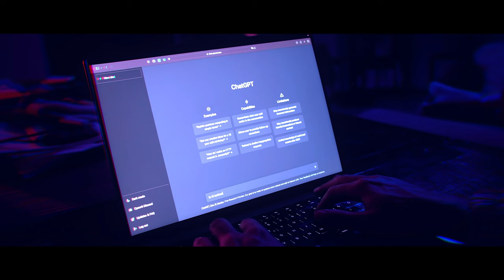reSET - One Minute Short Film About AI -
reSET
Story by Mert Kılıç
Directed by Berat Bayer & Mert Kılıç
Actors: Mert Kılıç

This is our One Minute Short Film related to A.I. and recent developments in technology.